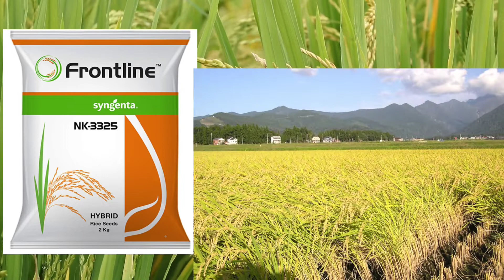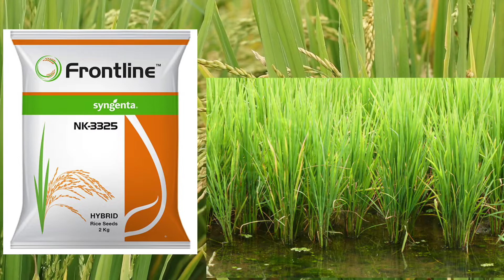NK 3325 Hybrid Paddy | कम अवधि बाला हाईब्रिड धान | सबसे ज्यादा उत्पादन बाली हाइब्रिड धान | Dhankhet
NK 3325 Hybrid Paddy | कम अवधि बाला हाईब्रिड धान | सबसे ज्यादा उत्पादन बाली हाइब्रिड धान |

Syngenta Hybrid NK 3325 Full Details Cover in this video । Best explain of paddy farming

Topics Cover :-
1) NK 3325 Hybrid Paddy Full Details
2) कम अवधि बाला हाईब्रिड धान
3) Sabe jeyada utpadan bali hybrid dhan
4) Kam Pani bala dhan
5) Dhan ki kheti
6) Syngenta hybrid Paddy
7) Hybrid Paddy
8) Best Hybrid Paddy
9) Paddy farming
10) Short Duration Hybrid Paddy